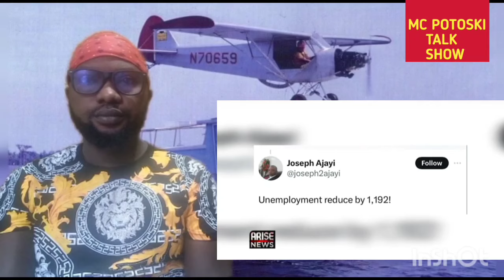E don happen AREA DON G@S🏃🏃ANOTHER ONE DON HAPPEN,AS RUFIA OSENI EXP*SED TOP SECRET & RELEASE THIS 👇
this video you are about to watch is all about  NIGERIA  AND I WE BE REACTING TO IT.